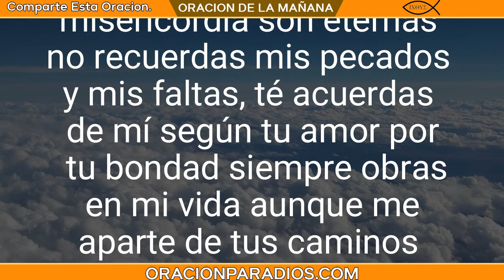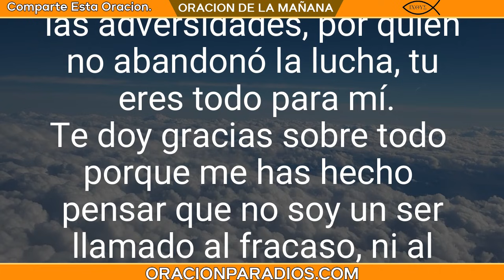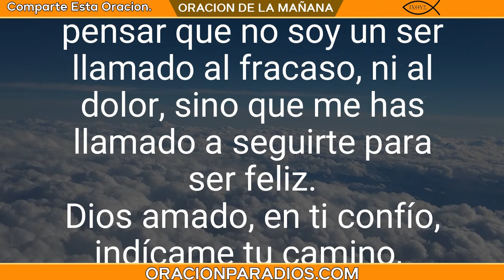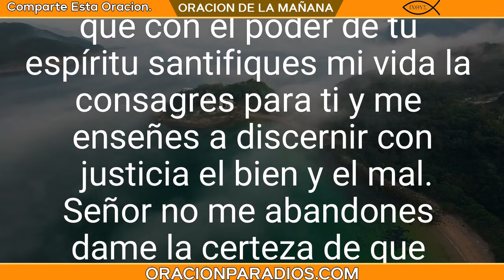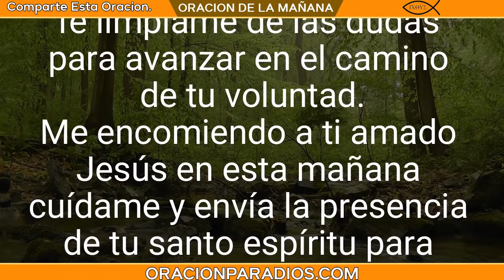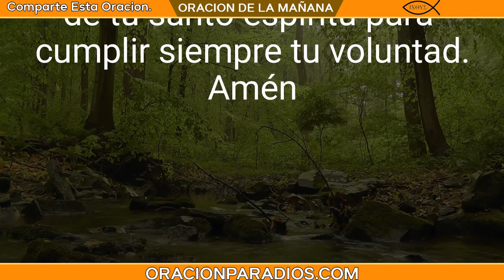Oración de la Mañana de Hoy SABADO 31 de JULIO del 2021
Haz esta ORACION DEL DIA de hoy SABADO 31 para agradecer y recibir la BENDICIÓN de DIOS PADRE.